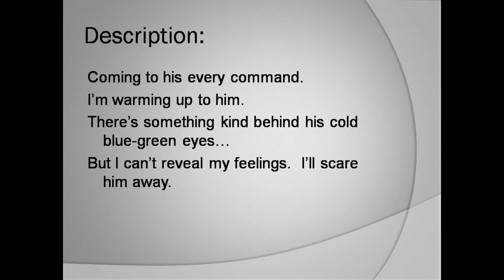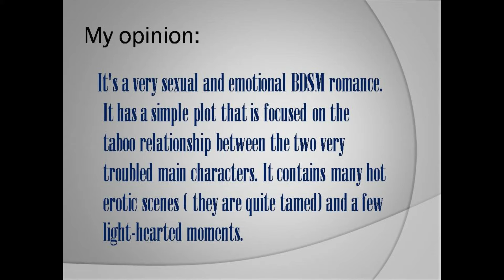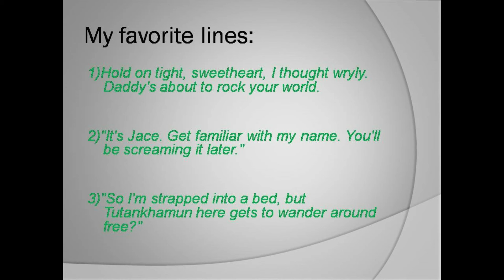Call Me Daddy (Jace & Whitney)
my review for the book: Call Me Daddy by Emma Roberts